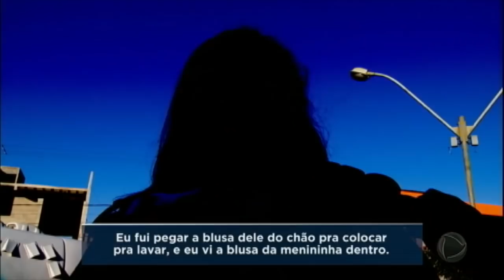Criança é encontrada morta nos fundos da casa de vizinho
A esposa do suspeito encontrou uma roupa da vítima junto às de seu marido. Ele acabou preso enquanto acompanhava as buscas pela menina.